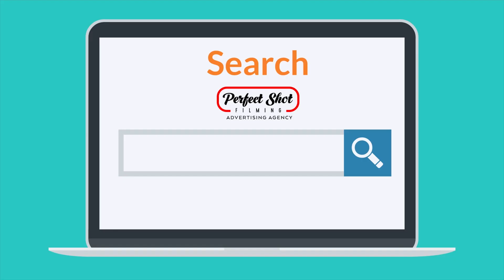Geo Fencing Advertising